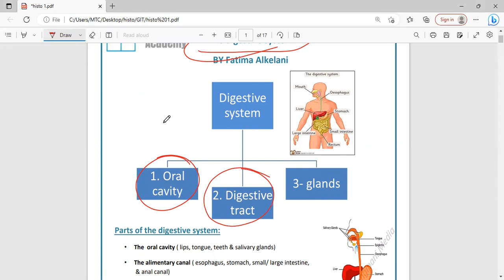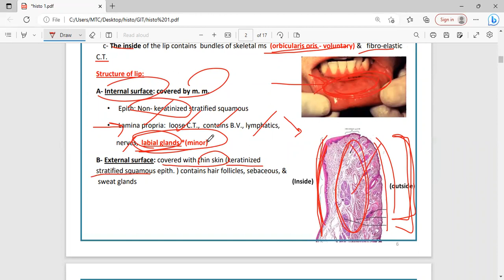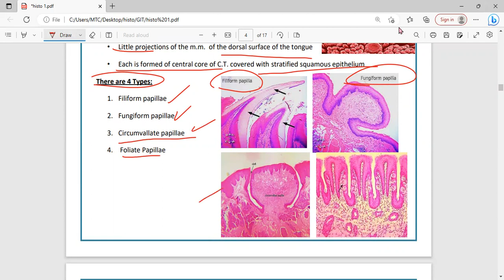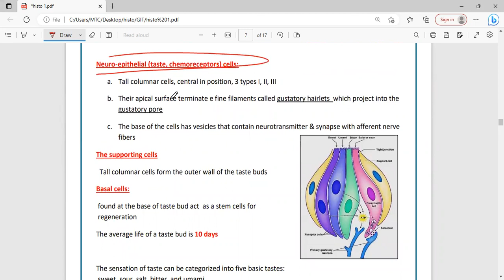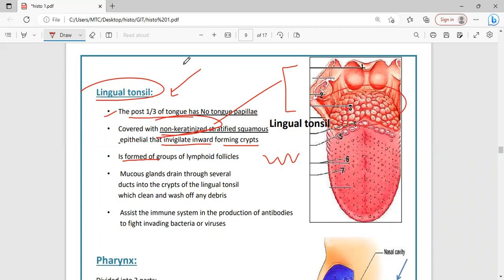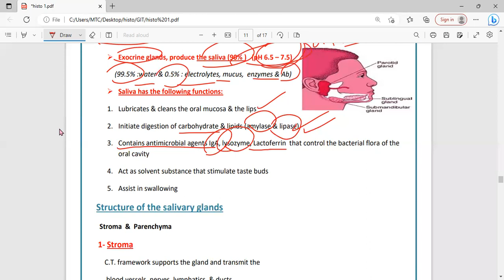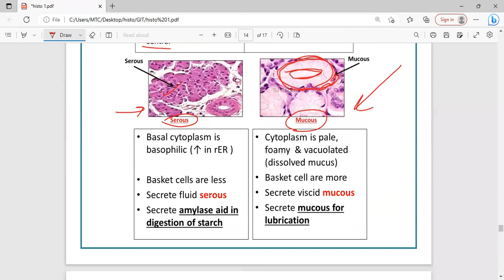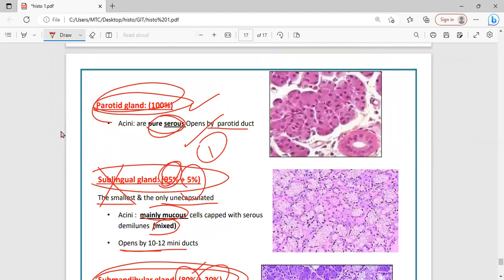GIT Histology - L1 - The digestive system - Mutah